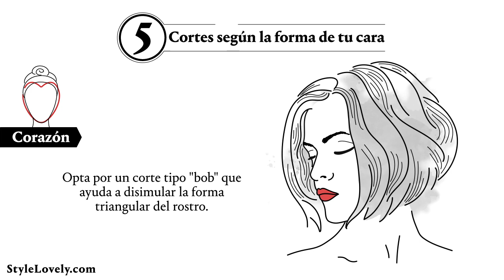Cortes según la forma del rostro